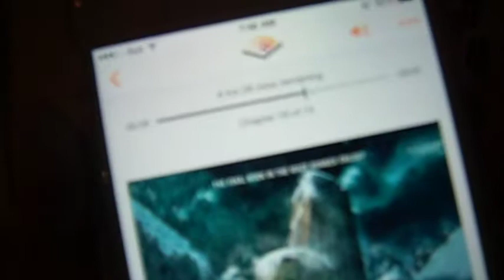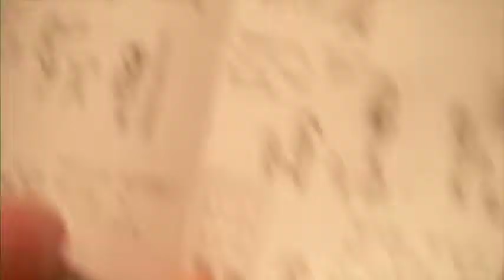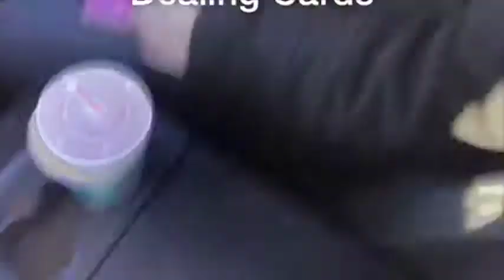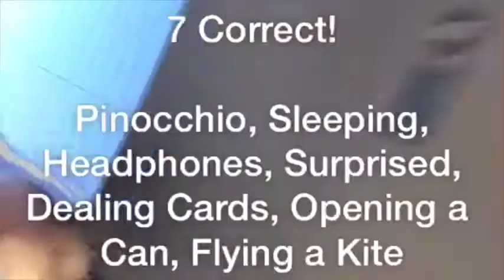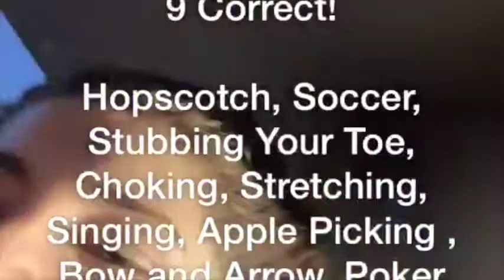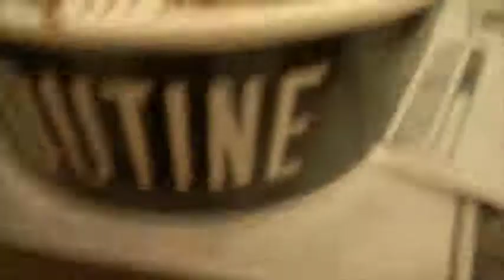ELLEN Head Up | VLOGMAS day 5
VLOGGING EVERYDAY TO CHRISTMAS!